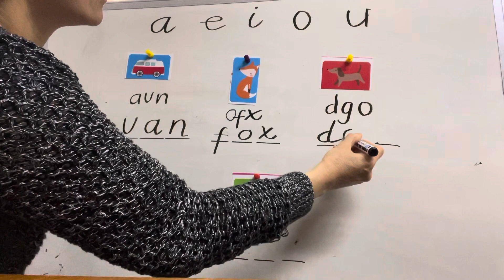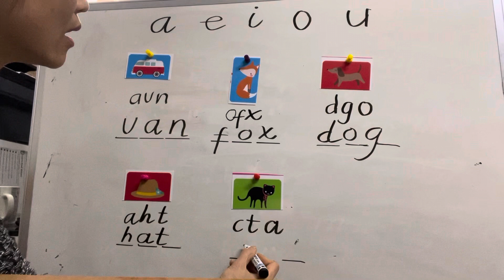Short vowels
Making 3 letter words